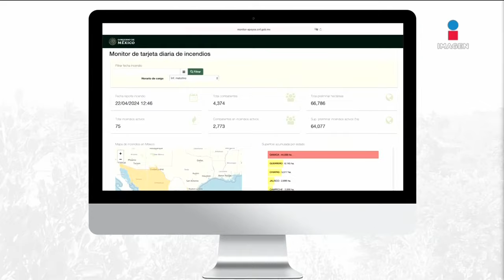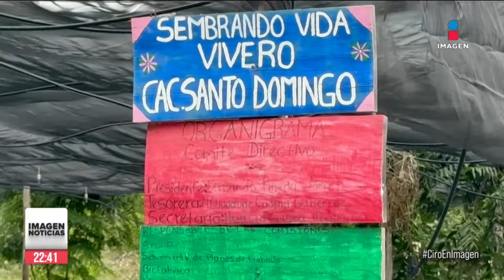La Familia Michoacana provocó incendios forestales con ataques con drones en Guerrero | Ciro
CiroEnImagen La FamiliaMichoacana provocó incendios forestales con sus ataques con drones en la Sierra de Guerrero. Aún con la presencia del Ejército, lanzaron botellas de vidrio rellenas de combustible en zonas de poca población, pero de primera importancia forestal